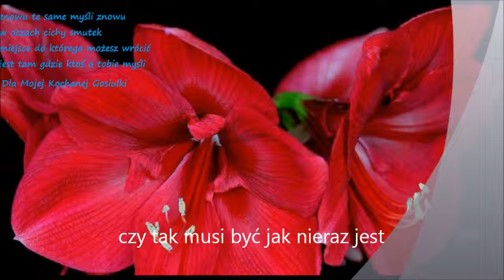47 Jest Jak Jest